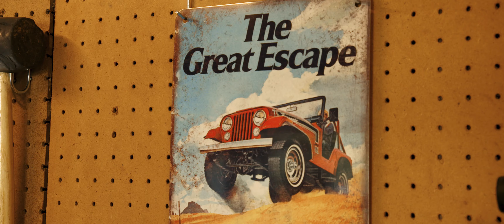New Generation, New Perspective, Same Heritage | Jeep (4K)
As many of you may or may not know. This year I started a second production company called Blacksail Productions / @blacksailproductions). This company is different than what "SchwaaFilms" is, in the fact that it is a team of people on bigger scale production sets. This past summer we came up with an idea to create a spec ad. What a spec ad essentially is in short, is a production that you put together and fund yourself to get potential new clientele/business, or use as a tool to pitch an idea. Many of us agreed that family and heritage is important, and that is how we picked Jeep (in short), Jeep is the essence of that. Although we shot this back in summer, I finally had the chance to really sit down and put everything together. I truly hope you guys loves this as much as I do. Let me know if you guys would like me to post more stuff like this! Oh yea, and please tag Jeep!

Modified Jeep on IG: @ilexo

Crane 3 Lab master package
Weebill Lab master package
Inspire 2 X7 Full cinema kit
Sony a7sII
Sony a7iii
Zeus Camera Cage Sony A7 series

Sony 10-18 APS-C lens
Sony 18-105 APS-C lens
Zeiss 35mm 1.4 lens

Joby tripod
Yongnuo YN300 light panels